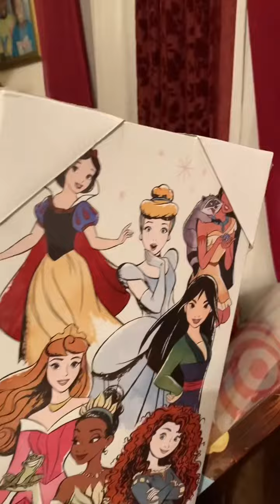Merry Christmas y’all!